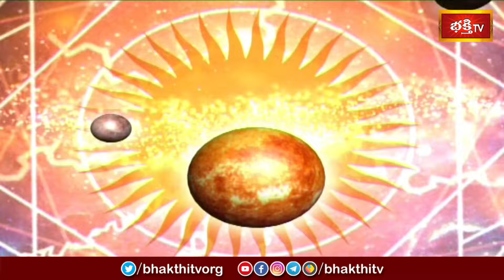కాలచక్రం | Today Kalachakram | Archana | 05th Aug 2024 | Bhakthi TV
1. ఈ శివుడి పాట మీ ఇంటికి సిరిసంపదలను తెస్తుంది
2. Lord Shiva Most Popular Song
3. Samba Sada Shiva Song
4. Kalabhairava Ashtakam (కాలభైరవ అష్టకం)
6. కార్తిక మాసంలో తప్పక వినాల్సిన పాట

【♟】 KOTI DEEPOTSAVAM ALL VIDEOS :
1. Speeches at Koti Deepotsavam
2. Specials at Koti Deepotsavam | Bhakthi TV
3. Pravachanalu at Koti Deepotsavam